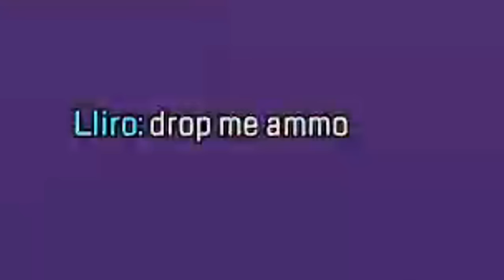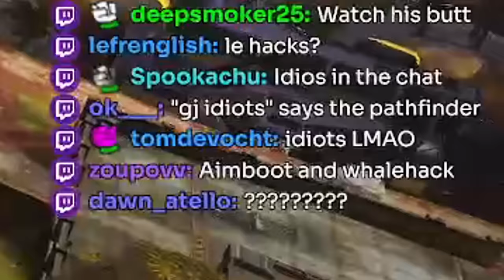AMBULANCE LEGENDS | Apex Legends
Ambulance Legends in Apex Legends Season 19 Ignite - Lifeline, Mirage And Maggie Gameplay